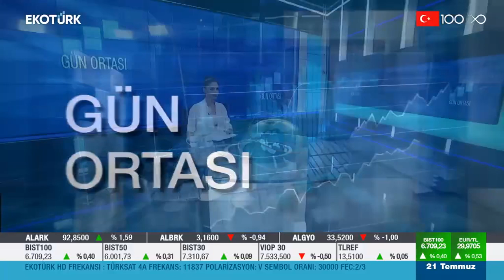MÜSİAD Genel Başkanı Mahmut Asmalı, Ekotürk TV'de değerlendirmelerde bulundu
MÜSİAD Genel Başkanı Mahmut Asmalı, gündemdeki ekonomik gelişmelere ilişkin Ekotürk TV yayınında değerlendirmelerde bulundu.